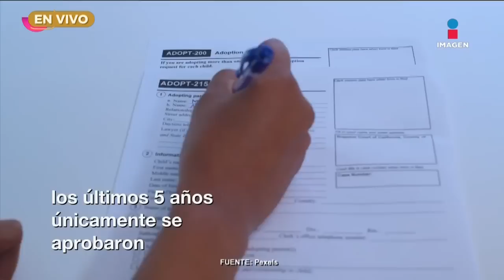Programa completo: 'Quiero adoptar a mi sobrino' | Rocío a tu lado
No te pierdas de lunes a viernes a las 5:30 pm RocíoTeEscucha por Imagen Televisión.